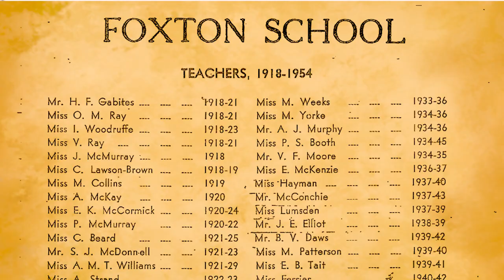Gabrielle Rikihana - Te Waka Toi Awards 2020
Gabrielle Rikihana (Ngāti Raukawa) | Ngā Tohu ā Tā Kingi Ihaka | Sir Kingi Ihaka Award recognising lifetime contribution

Awarded to kaumātua/kuia in recognition of their contribution to strengthening the continuity of Māori culture through their support of ngā Toi Māori. $15,000 for each recipient.